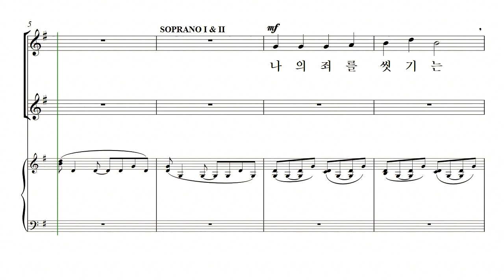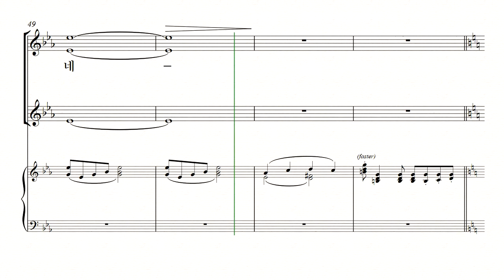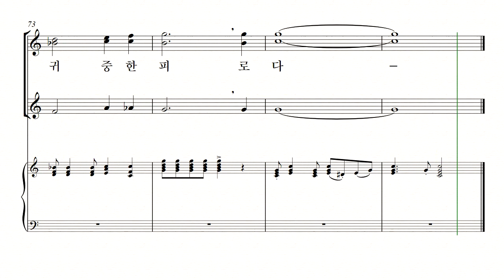[중앙아트] '신상우 찬송가 편곡집1(SSA)' 04. 보혈 찬송 Medley - 소프라노2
신상우 AMAZING GRACE (SSA) 4. 보혈 찬송 Medley